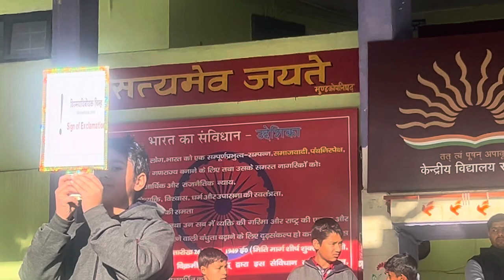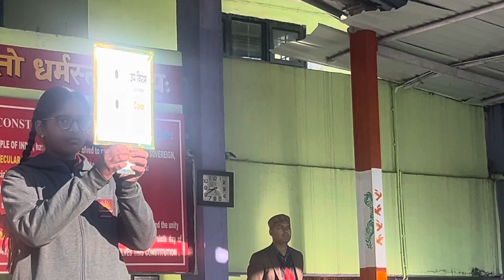हिन्दी में प्रयुक्त विराम चिन्ह प्रातःकालीन सभा में विशेष कार्यक्रम